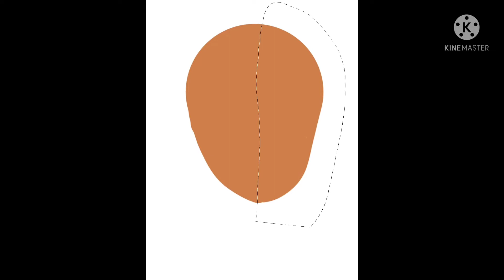Jackson.mov||Speedpaint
This OC is one of my child OCs named Jackson. :)